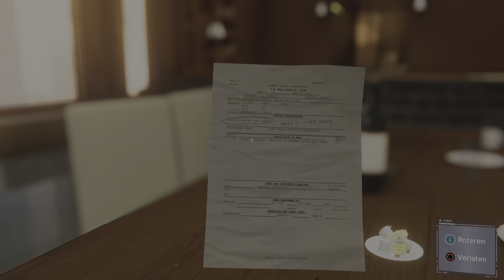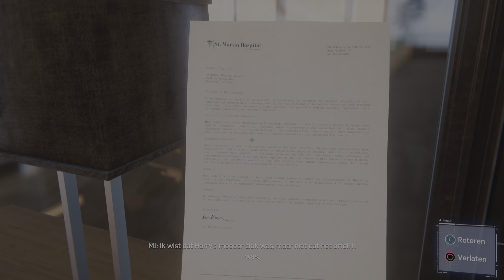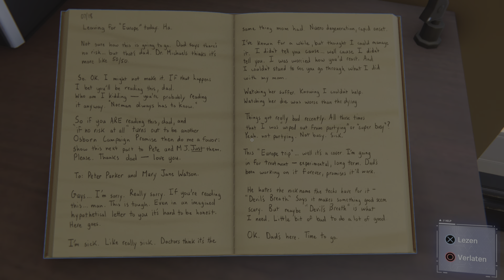Marvel's Spider-Man - Walkthrough Part 36: Sneaking in Osborn's penthouse [Dutch]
Let's Play Spider-Man